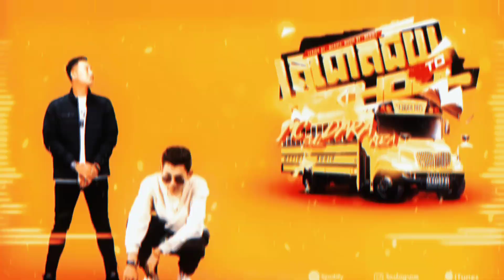MC BULL គ្រូជោគជ័យ FT DARA ROZA OFFICIAL AUDIO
🔰អរគុណសម្រាប់ការទស្សនាវីដេអូនេះ សូមមេត្តាជួយចុចជាវ នឹង ចុចសញ្ញាកណ្ដឹងម្នាក់មួយផង ដើម្បីទទួលបានវីដេអូថ្មីៗជារៀងរាល់ថ្ងៃ